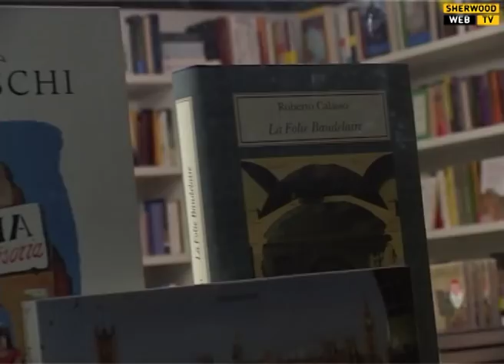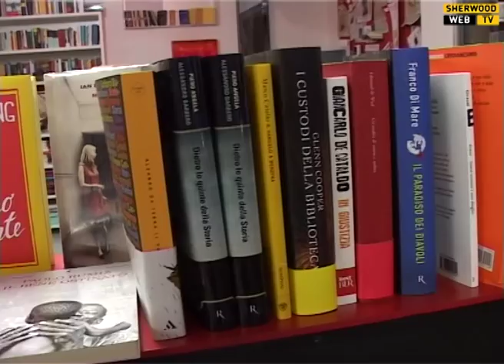Giulio Mozzi - Intervista per Sherwood.it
Libreria La forma del libro - Padova